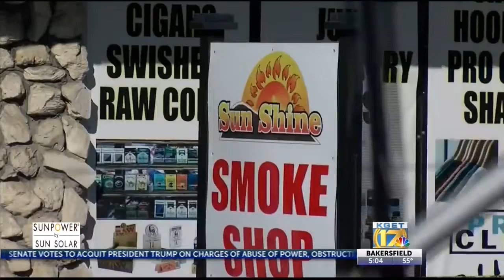Sheriff's office makes arrest in deadly Oildale stabbing